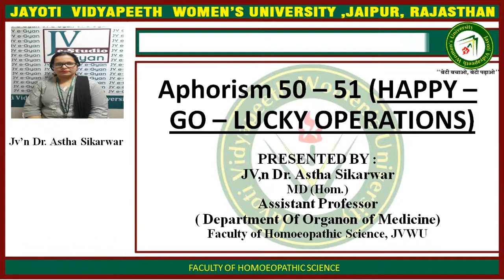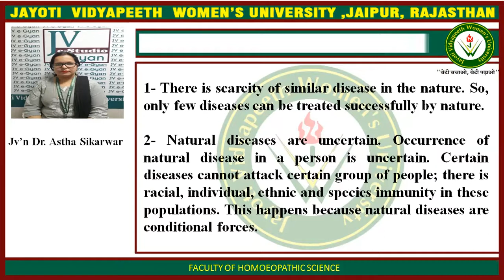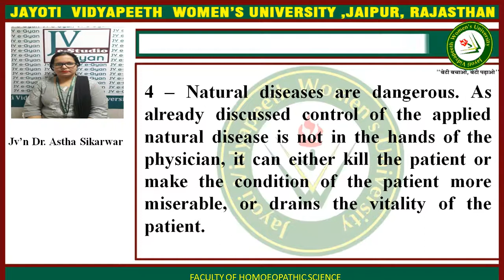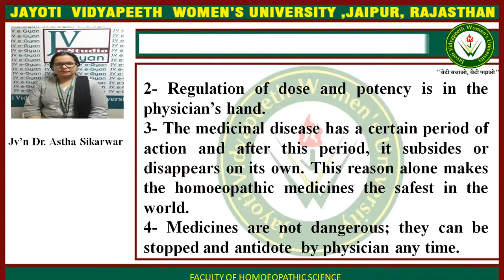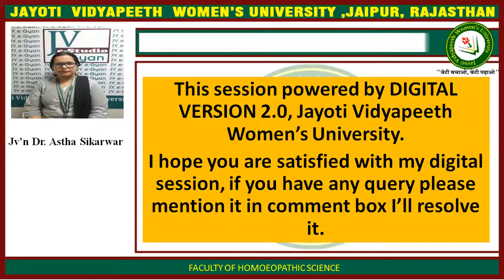JAYOTI VIDYAPEETH - Aphorism 50 – 51 (HAPPY – GO – LUCKY OPERATIONS)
FACULTY NAME- JV'n DR. ASTHA SIKARWAR
Aphorism 50 – 51 (HAPPY – GO – LUCKY OPERATIONS)